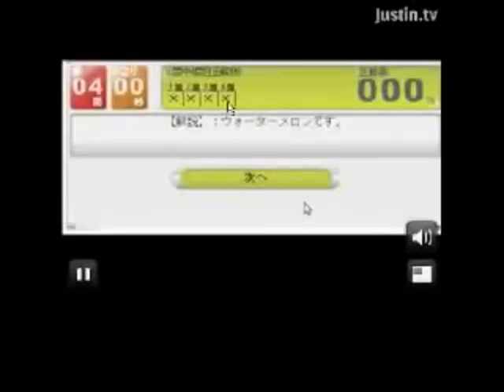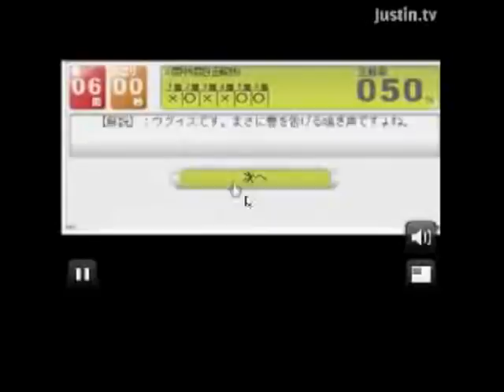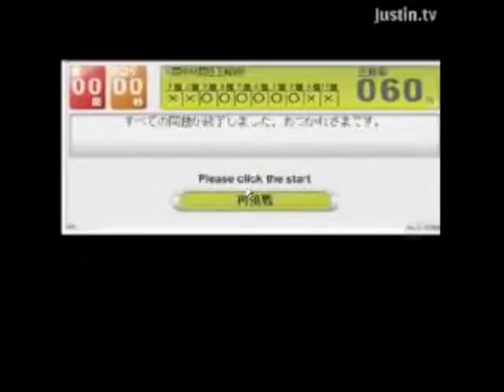蛟のクイズ放送を見るうんこちゃん、笑いが止まらない【2010/03/18】